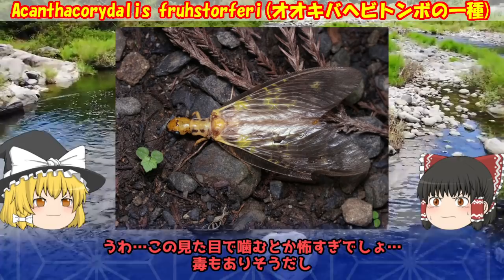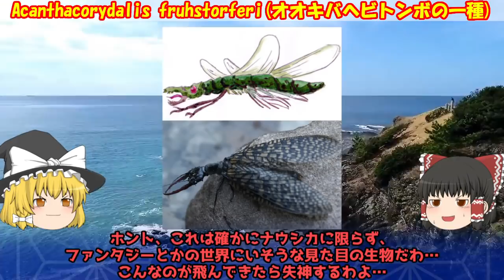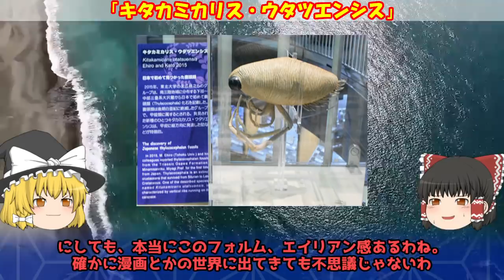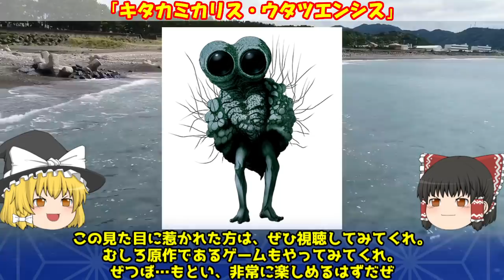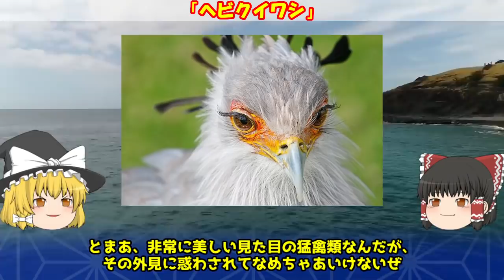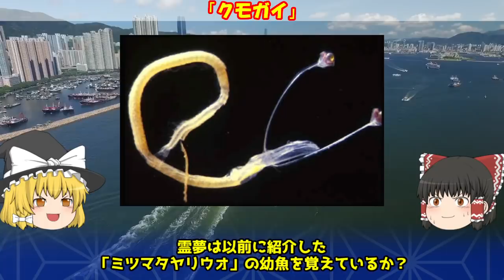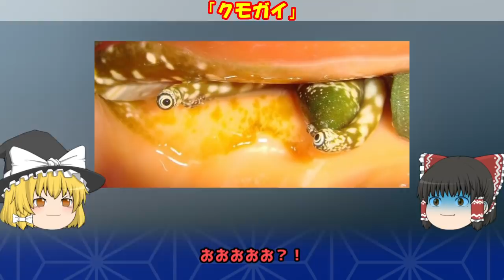【閲覧注意】漫画などの架空世界にいそうな、ヤバイ見た目の実在生物 5選【ゆっくり解説】【ナウシカ/マブラヴオルタ/火の鳥/寄生獣】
漫画などの架空世界には、魅力的で異質な生き物が数多く存在します。ですが、現実も負けず劣らず、むしろそれ以上に異質な興味深い姿の生物が存在します。
今回は実在の生物でありながら、どこかで見たような…漫画などに出てきていたような生き物をチョイスして紹介。

架空世界が先か、現実が先かはわかりませんが、両方とも素晴らしいことには変わりない。

■目次
1:25 「Acanthacorydalis fruhstorferi」（オオキバヘビトンボの一種）
5:01 「キタカミカリス・ウタツエンシス」
8:22 「ヘビクイワシ（書記官鳥）」
11:22 「クモガイ」
13:48 「マガキガイ」

■「実在」シリーズ動画
・魔界に住んでいそうな、禍々しい実在の生物 4選【ゆっくり生物解説】【クジャクハゴロモ・深海魚・イモムシ】

・実在するモンスターみたいな生き物５選（気持ち悪い見た目編）【ゆっくり生物解説】